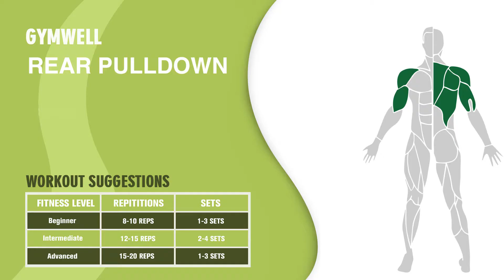Gymwell & REAR PULLDOWN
Most of the time workouts are tied to a certain place, either at a gym or home. In turn, the fixed place limits your workout time. Gymwell’s Portable, Resistant Workout Set will break the traditional barrier of confined place and time to exercise – it mobilizes you to go anywhere for core, functional and strength train